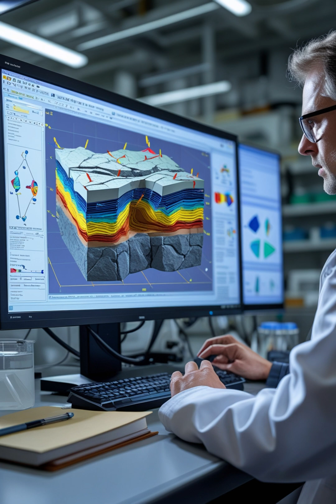"Rock Mechanics: Understanding the Strength and Stability of Rocks!"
🌍 Rock Mechanics plays a crucial role in civil engineering, geotechnical studies, and mining! From analyzing rock strength and stability to ensuring the safety of tunnels, dams, and slopes, this field is essential for designing long-lasting infrastructure. 🏗️

In this video, we explore:
✅ Rock sample testing in labs
✅ Tunnel excavation through hard rock
✅ Rock slope stability analysis
✅ Fracture mechanics & AI-powered monitoring
✅ Shotcrete & rock bolting techniques
✅ Dam foundation stability on rocky terrain

💡 Learn how geotechnical engineers and AI technology improve safety in mining, construction, and infrastructure projects!